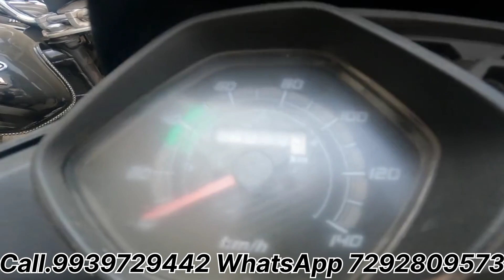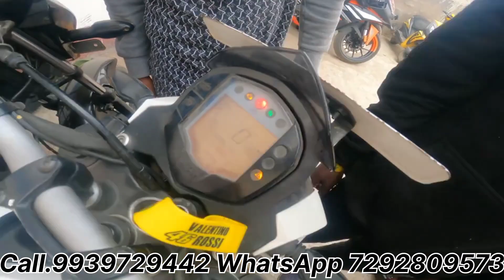second hand bike market //आमरापारा बाजार Baliyadaganl//PRINCE AUTO MOTORS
Amrapara Second Hand Bike Showroom
याहा पे हार तरह का Motarcikal मिलता है,।।

Bank finance bike stock ।
बैंक का खिचा हुवा बाइक ।
Prince Bhai 🤳
What's.7292809573

Martin Mannu YouTube channel 👇 link

Instagram link mannu bhai .martinstunts55

15,000 hajar me bike second hand